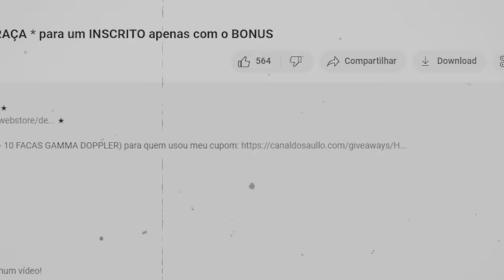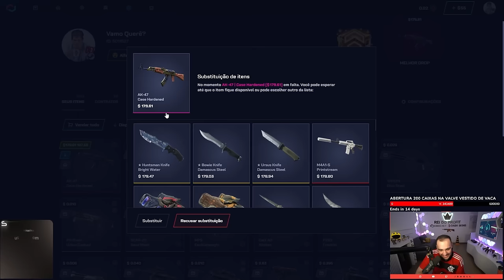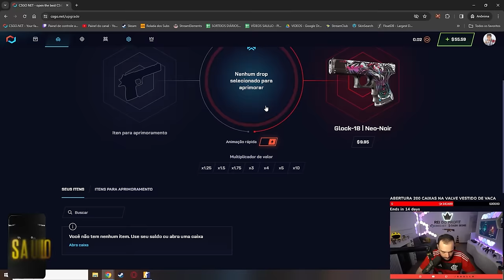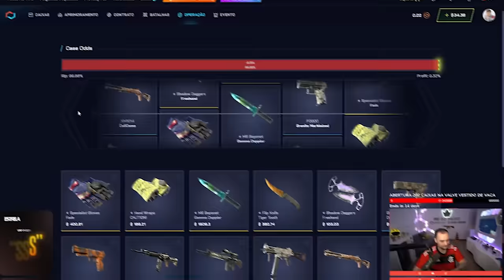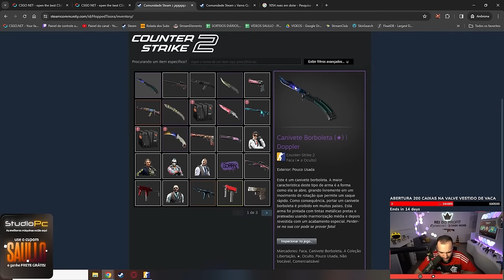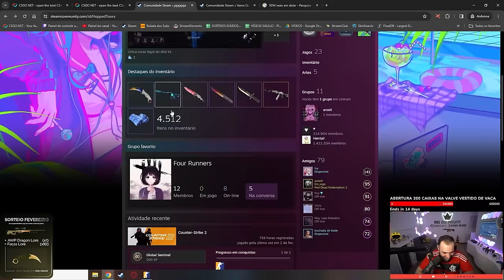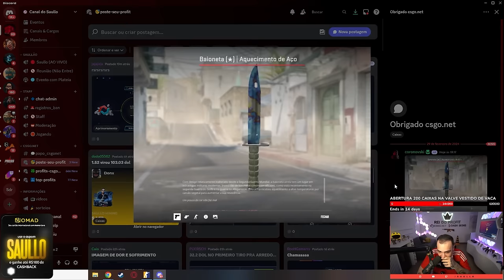Sim... ELE GANHOU UMA BUTTEFLY DOPPLER com $50 🤑🤑🤑